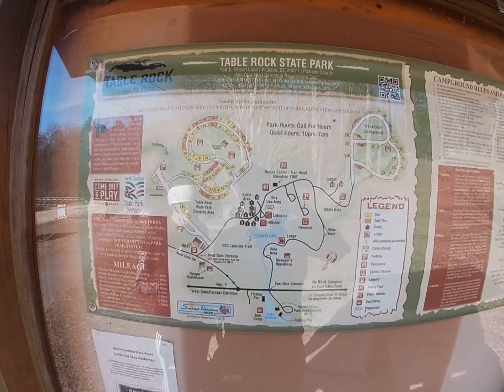Carrick Creek 2020-12-27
A quick hike inside  Table Rock State Park in South Carolina. Carrick Creek is a beautiful hike, and not to strenuous. Much of the hike has you walking alongside the creek, and it is a busy trail.